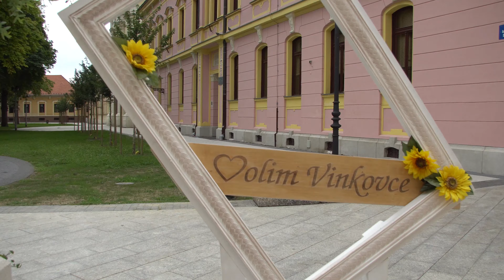Vinkovci - Kratka šetnja pješačkom zonom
Dana 14. kolovoza 2019. godine prošetao sam se pješačkom zonom, ili bolje rečeno - provozao 'hoverboard-om'. Nakon kiše, oblaci su ostali, što je najljepše vrijeme za snimanje videa - nema sjena.

Moj novi hoverboard (ili jednostavno motorizirani samobalansirajući skuter) nije baš najbolje kvalitete. Ime "Manta"... Kineske proizvodnje... ima nekih problema sa vijcima na kotačima - nakon nekog vremena vožnje se počinju sami odvrtati i kotači počnu klepetati.

No, za sada me dobro služi na kratkim relacijama za potrebe snimanja videa iz pokreta. Još da imam elektronski balans za kameru (gimbal), ne bi morao koristiti naknadno smirivanje slike.